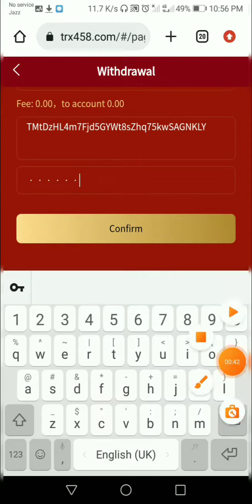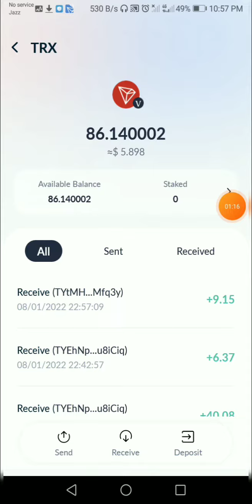trx458.com 9.15 Trx Live Withdrawal Payment Proof In 01 08 2022